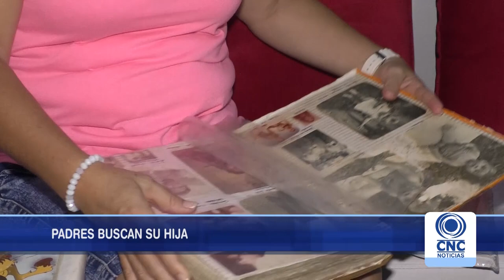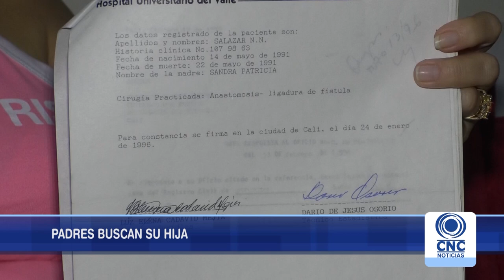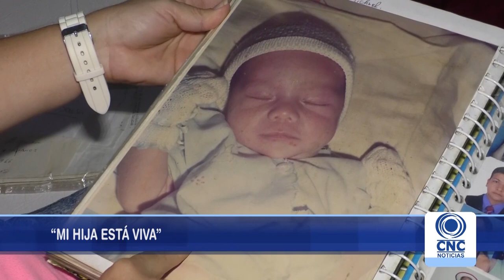Esposos buscan a su hija desde hace 28 años.